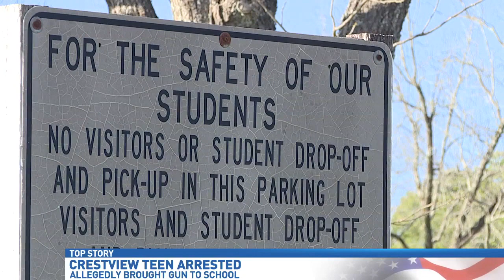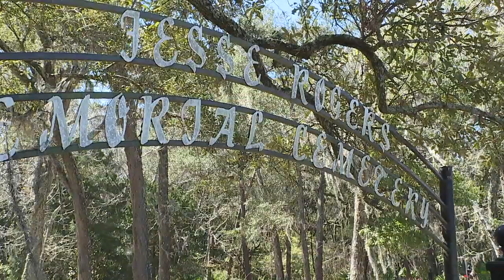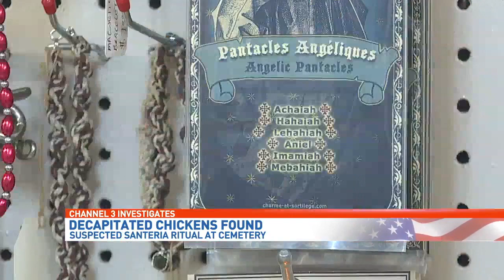Hannah Mackenzie - Anchor/Reporter Reel 2019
--- From hurricanes to homicides, here's a look at some of Hannah Mackenzie's most recent work -- on and off the desk.